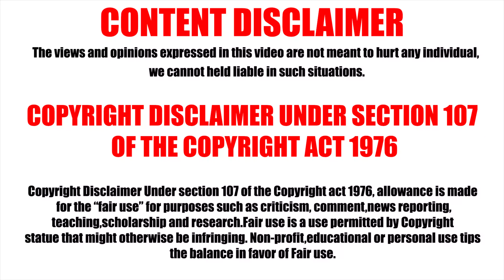Mars in 4K: Curiosity Rover's Epic Footages (Part 11)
Visualize the beautiful landscapes of the Red Planet, MARS.

Image Credit
NASA.GOV
NASA/JPL
NASA/JPL-Caltech
NASA/JPL-Caltech/MSSS